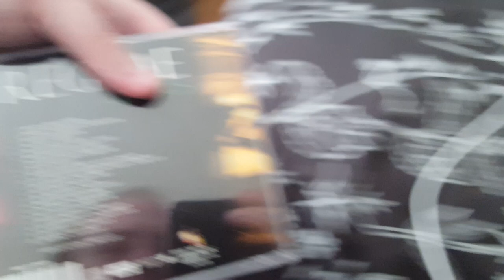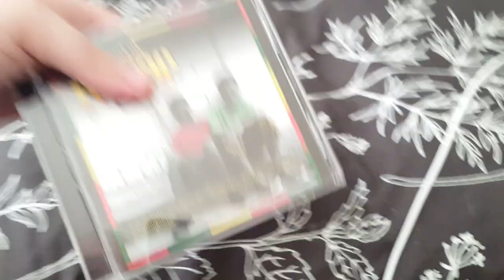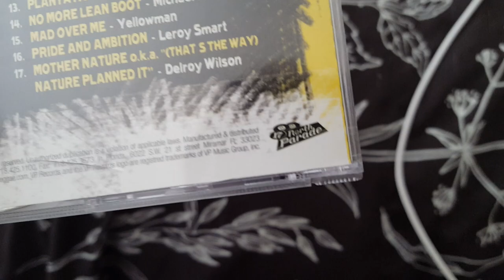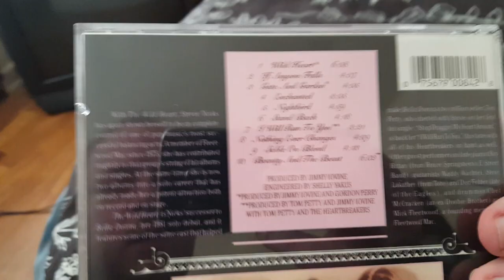Some Reggae collections I just got from the library media sale and something else I just got not too long ago